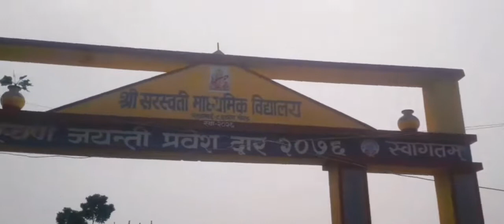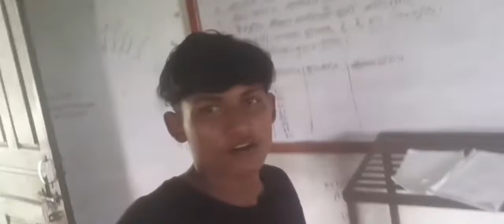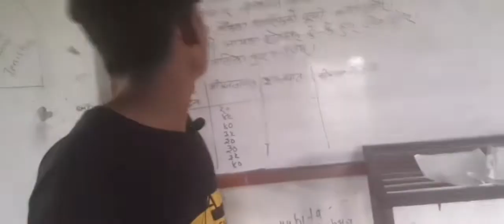sir ko heald ment jhandey lagdee ho 😁❣